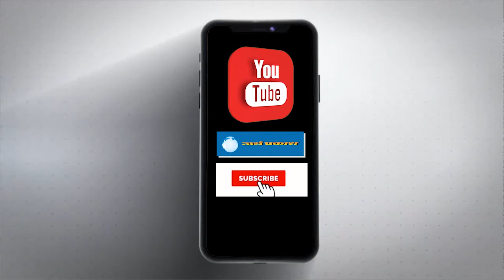महंगाई के खिलाफ अंबाला में कांग्रेस फिर सड़कों पर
महंगाई के मुद्दे पर आज कांग्रेस एक बार फिर सड़कों पर है। बढ़ती पेट्रोल-डीजल की कीमतों के विरोध में आज अंबाला में कांग्रेस ने पीएम मोदी के पुराने भाषणों का सहारा लेकर सरकार पर हल्ला बोला। अंबाला में आज कांग्रेस ने बढ़ती महंगाई के विरोध में पेट्रोल पंप पर हस्ताक्षर अभियान चलाया और लोगों से यह भी जाना कि क्या आमजन सरकार के काम काज से संतुष्ट है। । कांग्रेसी नेताओं ने बताया कि आज लोगों से करवाए जा रहे हस्ताक्षर कांग्रेस आला कमान के जरिये देश के राष्ट्रपति तक भेजे जायेंगे।